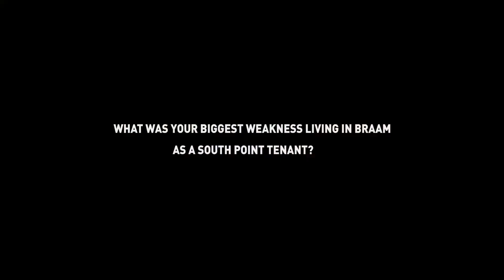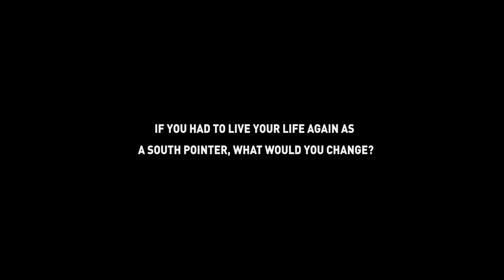Our video interview with Gift Mncube, a South Point Alumni.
Gift Mncube stayed at Argon Braamfontein in 2013 and has come a long way in building his law firm Mncube Attorneys.  Our Alumni team caught up with him for a quick interview on his journey and the lessons that he has learnt along the way.